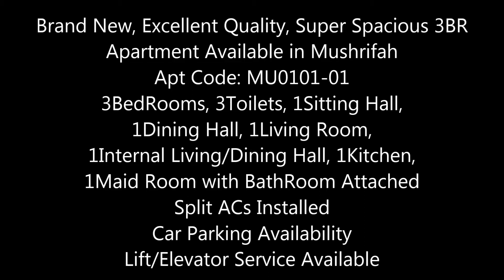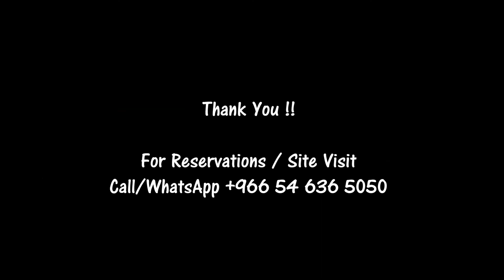Super Spacious 340m² - 3BR Apartment in Mushrifa - MU0101-01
3BedRooms, 3Toilets, 1Sitting Hall, 1Dining Hall, 1Living Room, 1Internal Living/Dining Hall, 1Kitchen, 1Maid Room with BathRoom Attached. Split ACs Installed. Car Parking Availability. Lift/Elevator Service Available.

This apartment features a Guest/Sitting Hall & a Dining Hall with good sized picture frame windows which allows great natural lighting. BathRooms are Installed with Standing Shower Cabins.The building is located in a very good locality since provide easy access to the main roads.The entire Apartment is really spacious.

(3BR + 3Toilets + 1Guest/Sitting Hall + 1Living Room + 1Dining Hall + 1Kitchen + 1Maid Room + 1Laundry + 1Internal Living/Dining Hall)

Apartment Code: MU0101-01

# 3 Bedrooms
# 3 Toilets
# 1 Guest/Sitting Hall
# 1 Dining Hall
# 1 Kitchen
# 1 Maid Room
# 1 Laundry
# 1 Living Hall
# 1 Internal Living/Dining Hall

Amenities:
# Car Parking Availability
# Master BathRoom with Standing Shower Cabin
# Split ACs Installed
# Maid Room with Attached BathRoom
# Good Locality

Payment Details:
# Annual Rent – 80,000/-
# Security Deposit - 5,000

Ready to Move-in:
# Immediately

Apartment Consultant
Apartment Consultancy
Personalized Apartment Consultancy
LifeStyle Consultant
LifeStyle Consultancy
Relocation Services
Relocation Consultants
Apartment Rentals
Apartment Tour
Apartments
Apartment
Apartment Rentals
Apartment for Rent
Jeddah Rentals
Jeddah Apartments
Jeddah Apartment Rentals
Jeddah Housing
Jeddah Living
Jeddah Real Estate
Jeddah Realestate
Compounds in Jeddah
Jeddah Compounds
Compound Living
GoEEZ
Goeez
goeez
Virtual Tour
Snap Tour
Jeddah Rentals
Rentals in Jeddah
Relocation Consultant
Apartments in Compound
Compound Apartment
Apartment Compound
Excellent Villa
Villa in Jeddah
Jeddah Villa
Jeddah City
Jeddah
city of jeddah
jeddah compound
jeddah compounds
compound life in jeddah
jeddah life
real estate
Jeddah Houses
Jeddah Flats
Luxury Homes
Commercial Rental